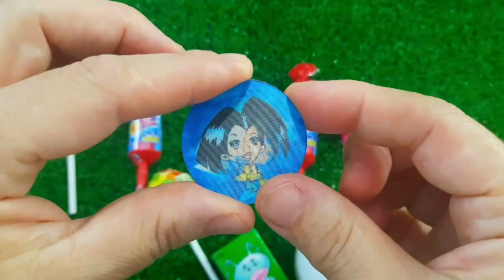7 Rainbow Satisfying Video, DIY How to make Rainbow Slime Candy Baby Shark Kinetic Sand Cutting